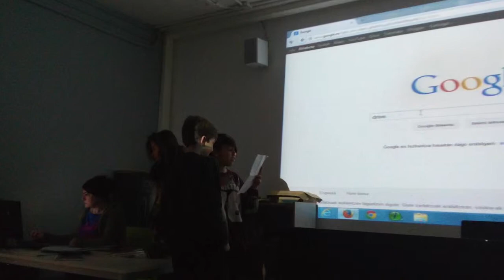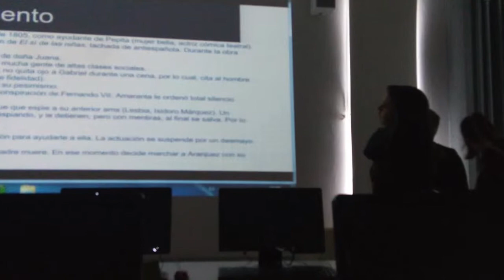My school - MARIA REINA ESKOLA - SPAIN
Film prepared by the students of Maria Reina Eskola in Spain to present their school.